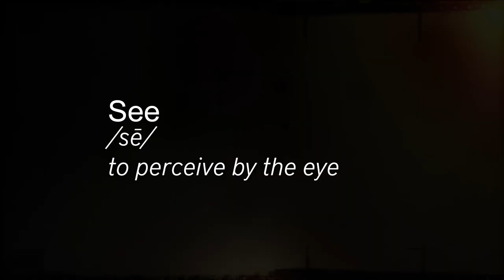New trailer! Bebe Neuwirth in A Small Fire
Adam Bock’s meticulously crafted A Small Fire follows Emily Bridges (played by Bebe Neuwirth), a woman used to running *all the things* – from her construction business to her family – until she suddenly and mysteriously starts losing her physical senses. As her world changes, her relationships shift in poignant and revelatory ways. A Small Fire was featured in PTC’s first See and Be Scene in 2017.
“…unusually satisfying … raucous, funny and unexpectedly touching.” – The New York Times
Starring Bebe Neuwirth, John Dossett, Sarah Gliko and Oge Agulué